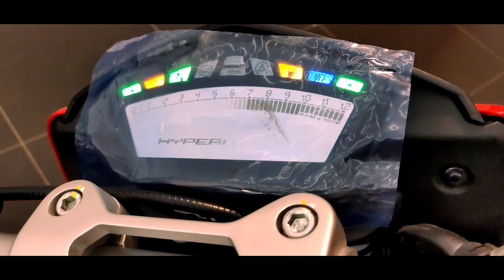Ducati Hypermotard 939 || Walkaround || Startup || DirtBike In Disguise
Hey There..! Be There..!
Welcome To Another Vlog Of The Ridepscyhe..!
In This Video Have A Look At The Dirt Bike In Disguise \..Yes I'm Talking About The Ducati's Hypermotard 939

Also
Special Thanks To Ducati Infinity Mumbai.
For Allowing Me To Shoot A Video In Their Premises

Buying A Ducati? Get In Touch With Them,

Savoy Chambers, Ground Floor, Linking Road, Next to Mini Cooper Showroom, Hasmukh Nagar, Santacruz West, Mumbai, Maharashtra 400054

And If You Enjoyed Watching This Video